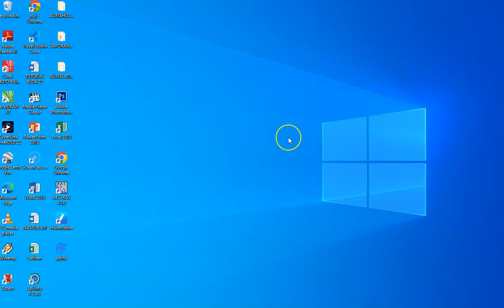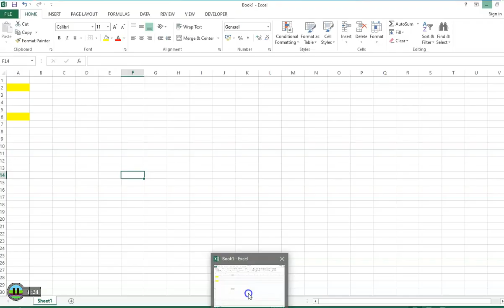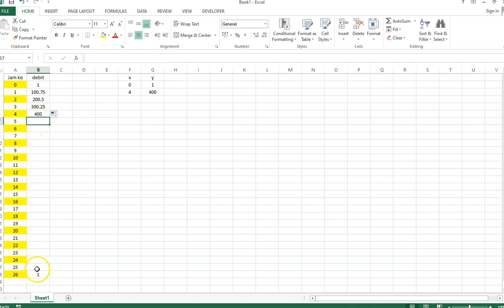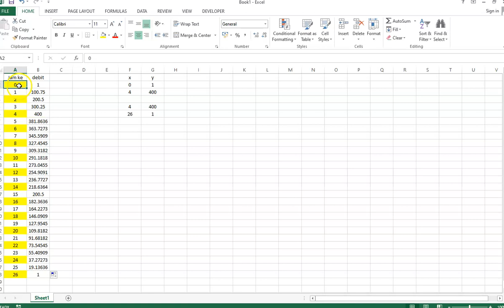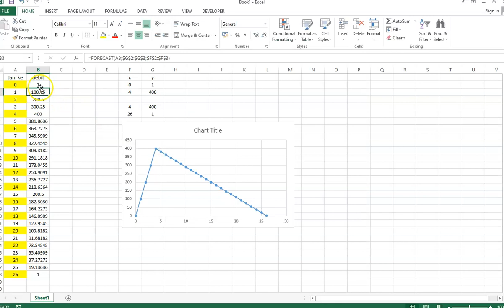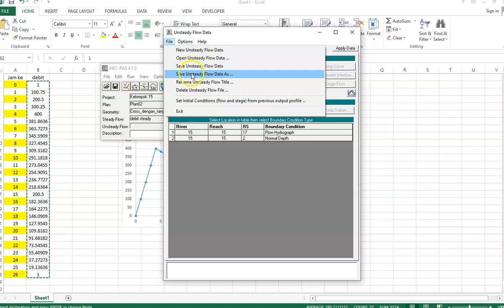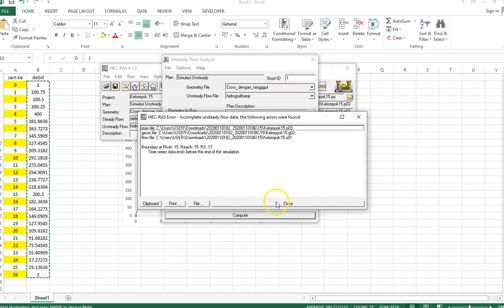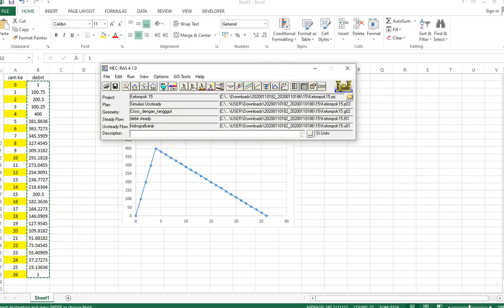Tutorial HECRAS HECRAS Unsteady flow #1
Video ini berisi tutorial penggunaan HECRAS dalam simulasi unsteady flow. Bagaimana input debit, run simulasi dan melihat hasil.
HECRAS merupakan tool yang free atau orang bisa download Dan menggunakan full tanpa harus membayar atau bebas lisensi.